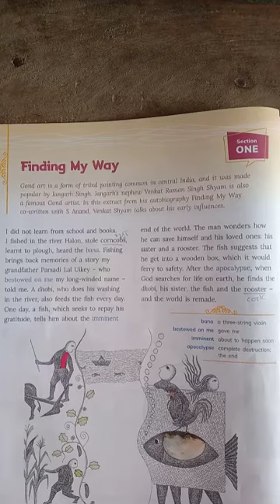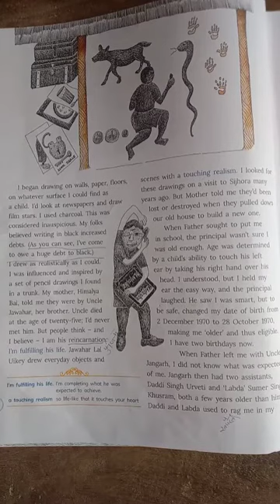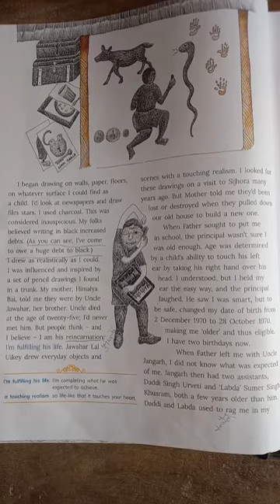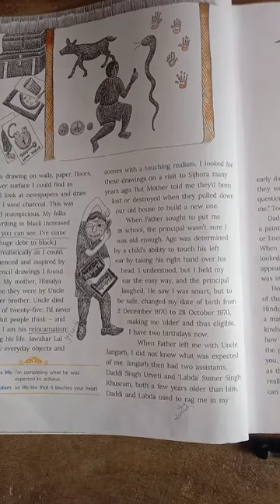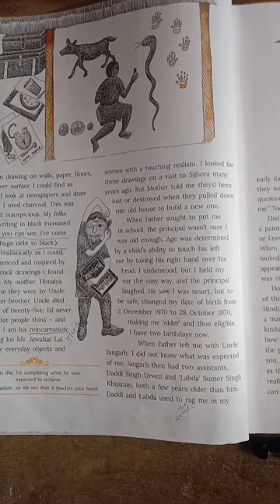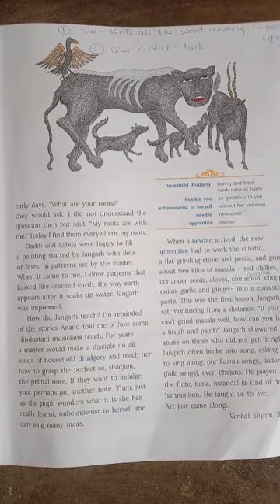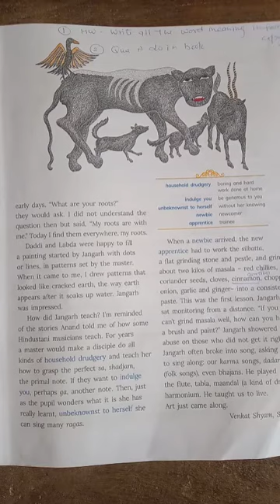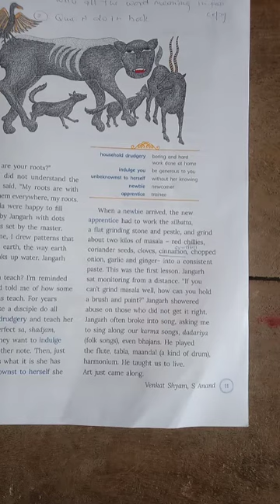Living English, Chapter 1st Finding my way, line to line complete explanation in hindi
this is the first chapter of class 8th,, living English, finding my way, complete explanation of chapter line to line